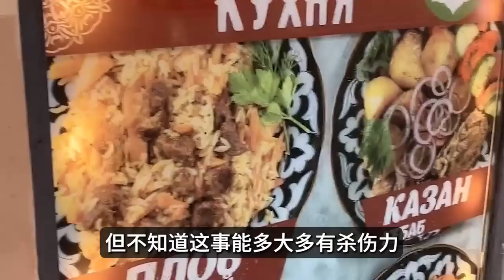龙哥时评：美国的一场世纪豪赌，万一输了呢？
本频道如果遇到停更的话，还请大家移驾我之前这个频道